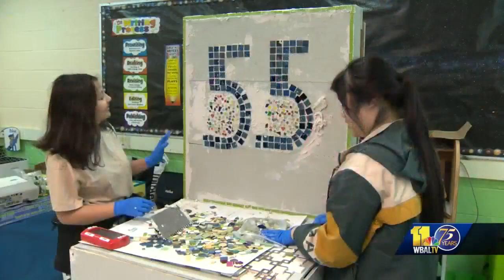Students at Hampden Elementary/Middle creating large buried dragon sculpture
Eighth-graders at a Baltimore City school are using funding from a non-profit to create a sculpture.  The Fund for Educational Excellence is a nonprofit organization that provides grants to support Baltimore City schools and their communities.  The plot of grass outside Hampden Elementary/Middle School will soon feature art designed and built by students.